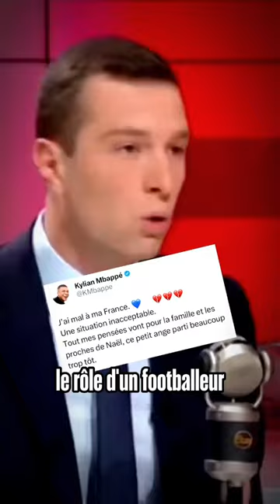Jordan Bardella recadré en direct par Apolline de Malherbe